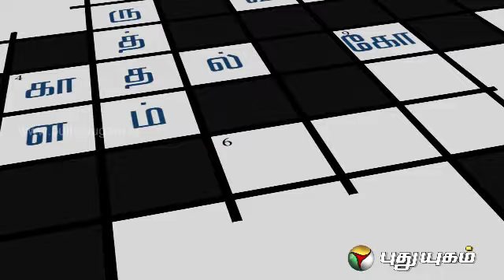Unarvugal - Episode 26 - Part 3